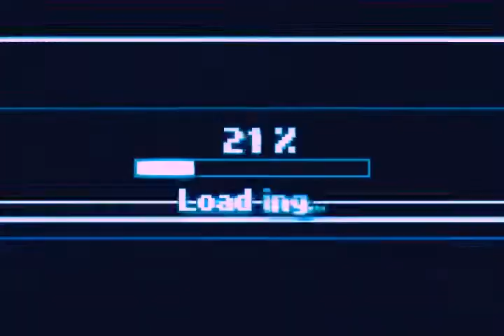crash x pasadena | edit ✨✨